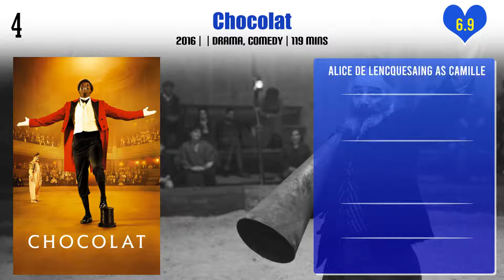Alice de Lencquesaing Top 10 Movies | Best 10 Movie of Alice de Lencquesaing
Top 10 Movies of Alice de Lencquesaing

Find the list of movies by Alice de Lencquesaing you can find more information, movie trailers, posters, reviews, youtube links in below link.

Pl. Comment down your favorite movie of Alice de Lencquesaing